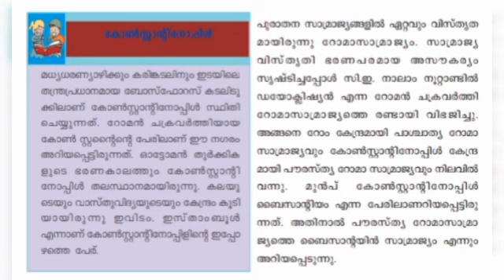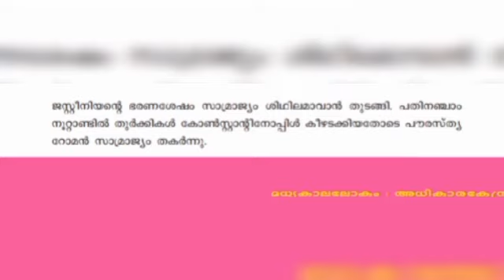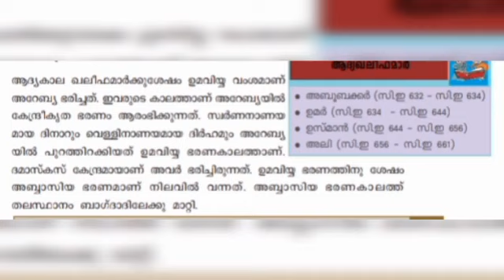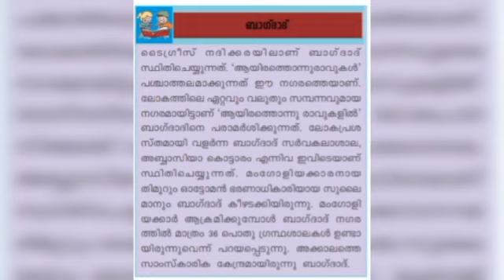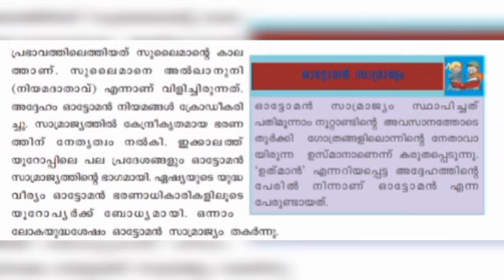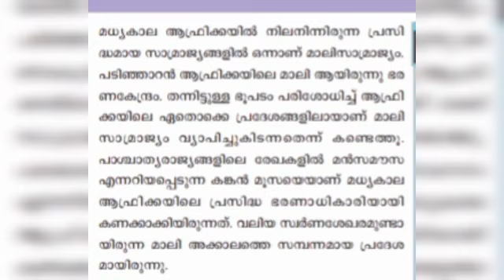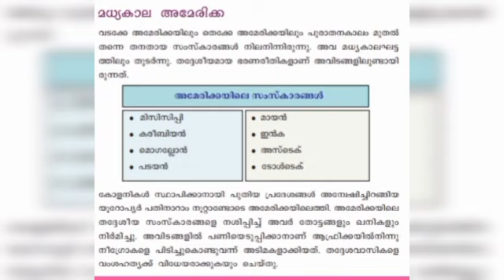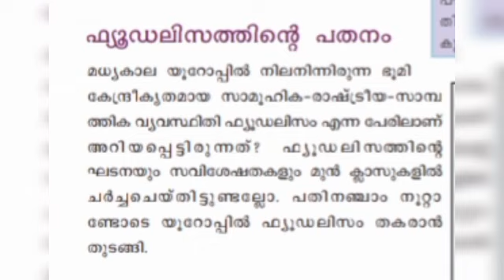SCERT SCHOOL TEXT BOOK - SOCIAL SCIENCE PART 1 (History & Civics) CLASS: 9 Chapter : 1 // psc exams